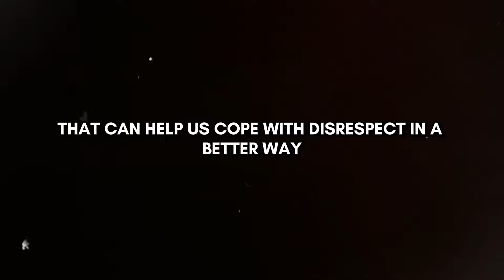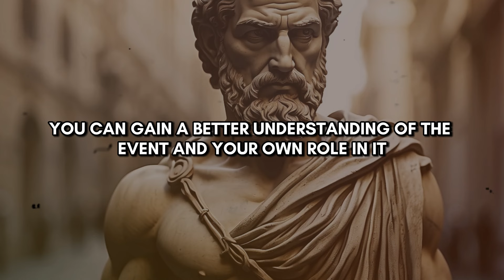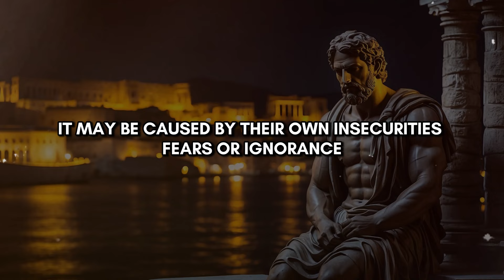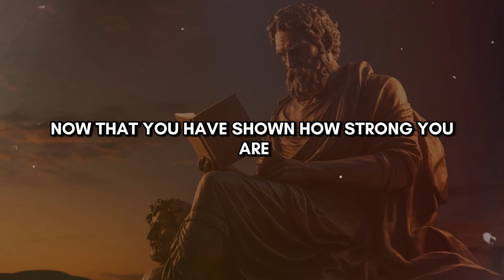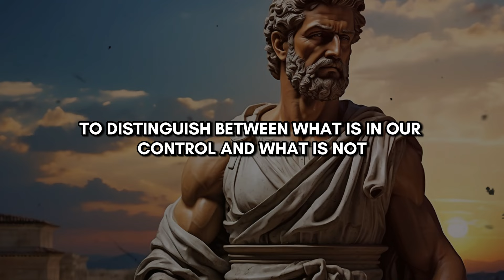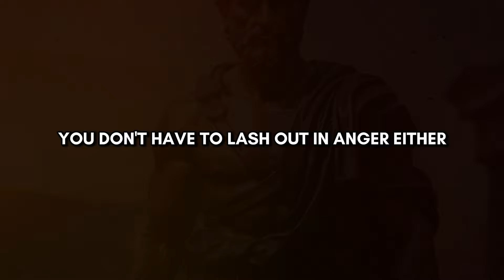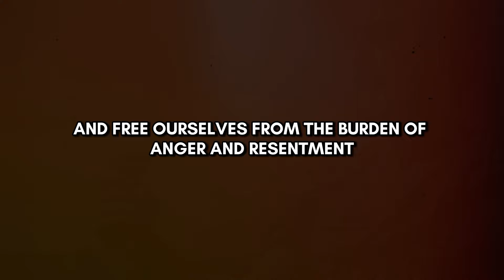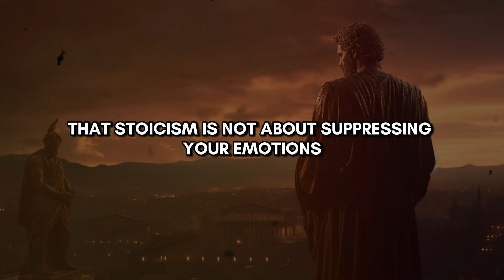10 Stoic Tips for Dealing with DISRESPECT | STOICISM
10 Stoic Tips for Dealing with DISRESPECT

Watch this compelling video as we delve into 10 profound teachings derived from the ancient philosophy of Stoicism, providing valuable insights on how to navigate disrespect with poise and dignity. Stoicism, a resilient philosophy that has endured through the ages, imparts timeless wisdom, empowering you to confront challenges with resilience and composure. Whether you're grappling with a challenging supervisor, an impolite colleague, or an unsupportive family member, these enduring principles will assist you in maintaining a sense of calm, focus, and control.

From mastering your emotions to cultivating gratitude and forgiveness, these Stoic lessons are certain to motivate and fortify you. If you're eager to elevate your self-mastery, don't miss out on this enlightening video today!

👇 Uncover the richness of Stoic philosophy in our videos, including teachings from Marcus Aurelius, Epictetus, Seneca, and more.

10 STOIC LESSONS TO HANDLE DISRESEPECT (MUST WATCH) | STOICISM

🎯 Critical moments

0:00 - INTRO
0:33 - 1. Calm
1:22 - 2. Reflect
2:30 - 3. Pause
3:45 - 4. Empathy
5:40 - 5. Virtue
6:48 - 6. Acceptance
8:05 - 7. Humour
9:00 - 8. Boundaries
10:00 - 9. Forgive
11:24 - 10. Change